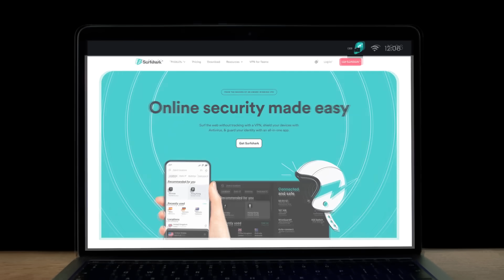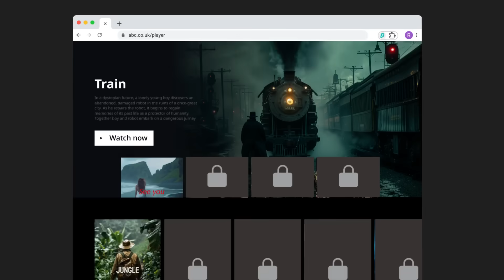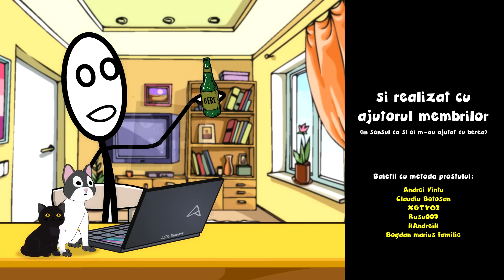LA ȘCOALĂ: Valoare Și Profesoara De Engleză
✦Asigura-ți confidențialitatea cu Surfshark!
✦Bă, tre' să recunosc că eu am fost cândva îndrăgostit de profesoara de engleză... da' și mai îndrăgostit a fost Valoare...😅
- Iqunix (5% reducere cu codul: ”jimmy”)